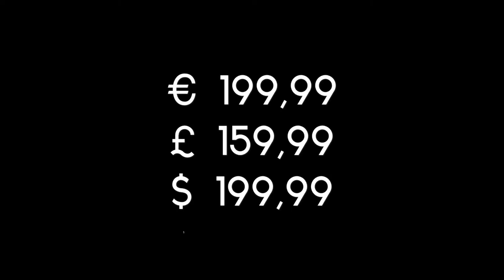LEGO Creator Set 10257 Carousel - Photo movie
Experience the majestic Carousel with a wealth of delightful features, including a large textile canopy, ornate reflective rounding boards with blue and gold detailing, reflective center panels, and a 2-tier deck comprising a raised boarding platform with handrail and a main platform with 5 buildable animal rides, including a white swan and 4 moving animals. Turn the crank and see the elephant, tiger, flamingo and frog move up and down as the carousel rotates. This delightful LEGO® Creator Expert model has an iconic elegance that evokes feelings of nostalgia, romance and adventure. Upgrade with LEGO Power Functions for fully motorized operation. Includes 7 minifigures.

Includes 7 minifigures: a ride operator, mom, dad, boy, girl, grandmother and a granddaughter.
The Carousel features a large textile canopy, ornate, reflective rounding boards with blue and gold detailing, reflective center panels, 2-level deck comprising a raised boarding platform with handrail and a main platform with 5 buildable animal rides, including a white swan and 4 moving animals: an elephant, tiger, flamingo and a frog.
Also features a sturdy, buildable base for easy transportation.
Buy your ticket at the booth, take the stairs to the boarding platform and choose your favorite animal ride.
Turn the crank and see the elephant, tiger, flamingo and frog move up and down as the carousel rotates.
Enjoy an ice cream, candy or a delicious hot dog as you watch the whirling carousel.
Accessory elements include a camera, ice cream, candy and a hot dog in a bun.
This set includes more than 2,660 pieces.
New-for-June-2017 decorated elements include printed tickets and printed storybook tiles.
Includes lots of molded golden elements, reflective golden labels and medium-blue/dark-blue elements.
Motorize the Carousel with the LEGO® Power Functions 8883 medium motor and 88000 AAA battery box (not included).
Collect and build an entire fairground with the LEGO® Creator Expert 10247 Ferris Wheel.